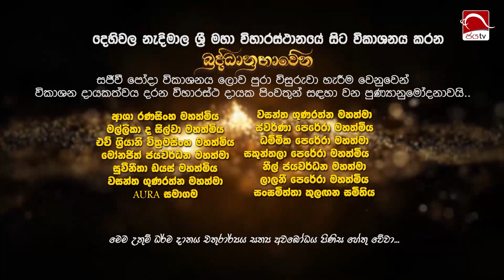ම‍ැදින් පොහෝ දින බුද්ධානුභාවෙන සඳහම් විකාශය | පුජ්‍යපාද බෝපැත්තේ සෝමානන්ද ස්වාමින් වහන්සේ